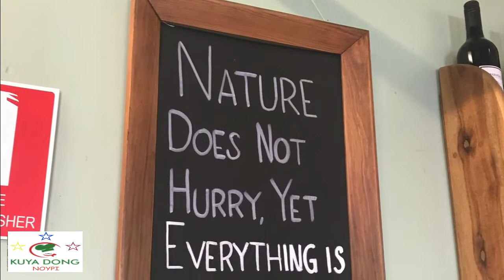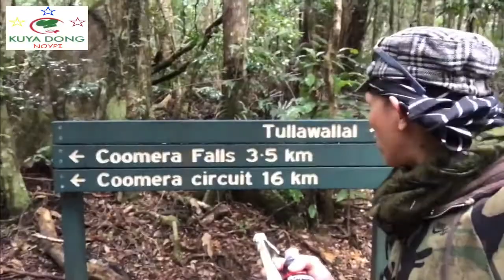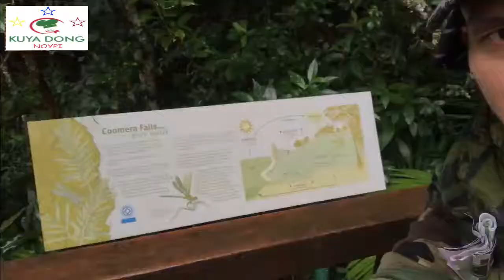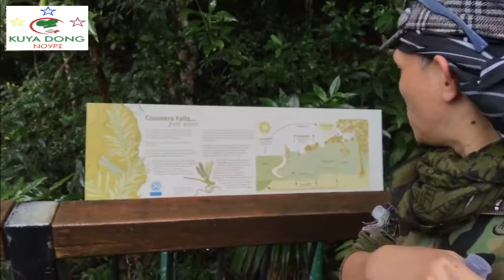Australia | Coomera Waterfalls | Queensland | Save the Nature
Ganito ka ganda ang nature sa Australia pag di na Bushfires.. very relaxing if your walking to this kind of place,  fresh air...